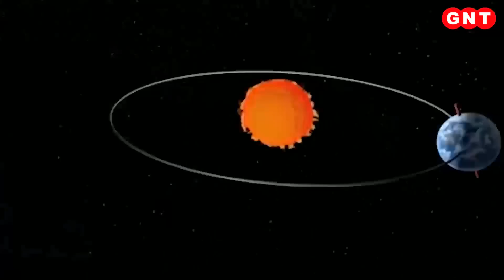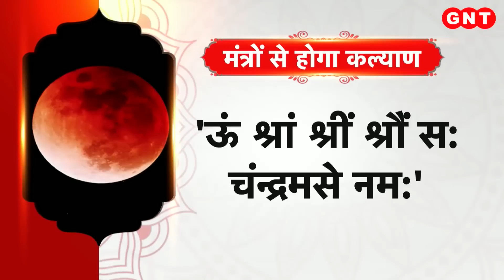Chandra Grahan 2023: क्यों खास है साल का पहला चंद्र ग्रहण? जानिए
आज साल का पहला चंद्र ग्रहण लगने जा रहा है. यह वर्ष का पहला चंद्र ग्रहण है. विशिष्ट ग्रहण न होकर ये एक उपछाया ग्रहण है. आज रात्रि 08.44 पर चंद्र ग्रहण आरम्भ होगा और 06 मई को प्रातःकाल 01.01 पर समाप्त होगा. ज्योतिष के अनुसार ग्रहण तुला राशि और स्वाति और विशाखा नक्षत्र में लगेगा.  यह उपछाया ग्रहण भारत वर्ष में दृश्य होगा. जिस तरह से सूर्य ग्रहण का असर हमारे जीवन, हमारी सेहत और हमारी राशियों पर पड़ता है ठीक उसी तरह से चंद्र ग्रहण भी हम पर अलग अलग तरीके से असर डालता है.